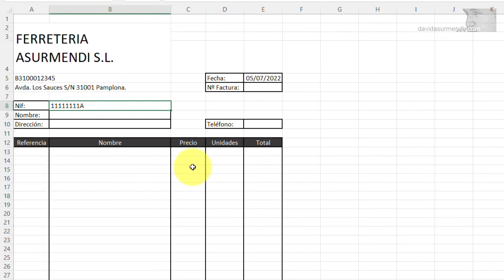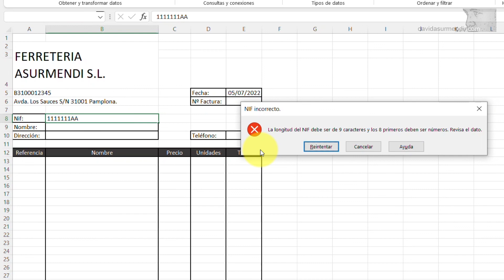AVANCE: 0073. Curso Excel. Ejercicio práctico de repaso final a las validaciones de datos. 1ª Parte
Este vídeo es un avance de la clase número 73 del Curso Exclusivo para Miembros "Locos por mis cursos" de mi canal. Si quieres acceder al vídeo completo que estará disponible a partir del 22/07/2022 hazte miembro en ese nivel. Visita el siguiente enlace para unirte: